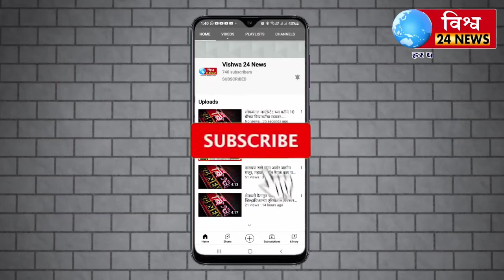नळदुर्ग किल्ल्याबद्दल नागरिक काय म्हणत आहे बघा.....